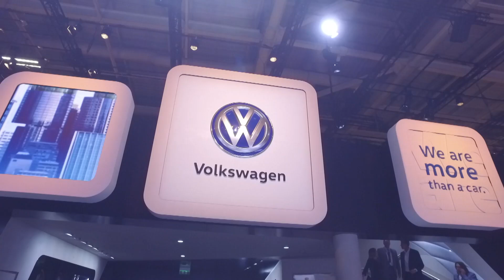La nouvelle image de Volkswagen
Après le scandale du dieselgate, Volkswagen tente de se racheter une image